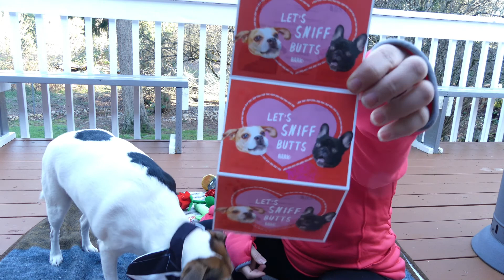february bark box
unboxing February's bark box